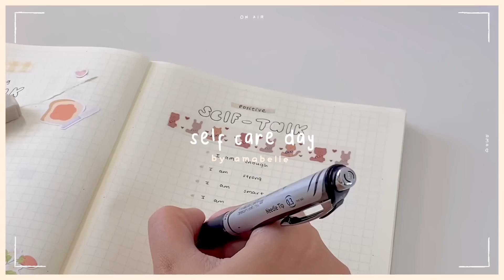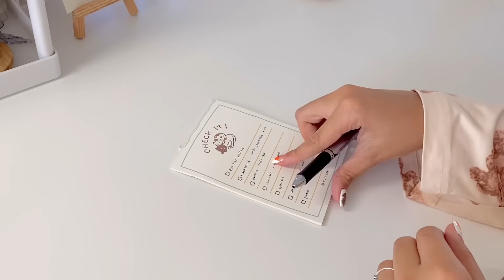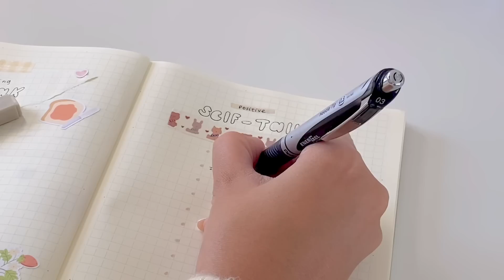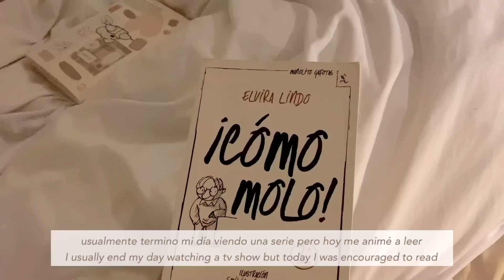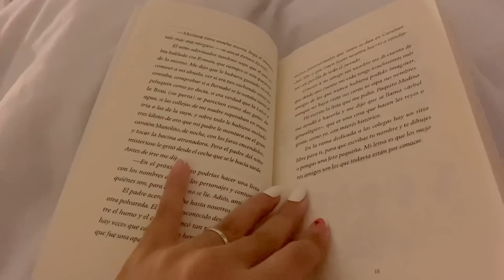self care day with me 🍵 ⋆｡˚ cozy and relaxing ♡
♡ hello there and happy monday! ♡

___________________ ♡ 𓈒 *

📹 edit
iPhone 11 pro max
VLLO